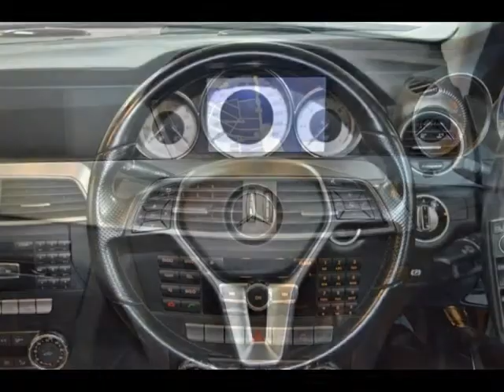MERCEDES-BENZ C-CLASS C250 CDI BE AVANTGARDE Auto For Sale On Auto Trader South Africa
Vehicle Specs:
116500 km
Sedan
Diesel
Automatic
4 Doors
White
Good Overall Condition